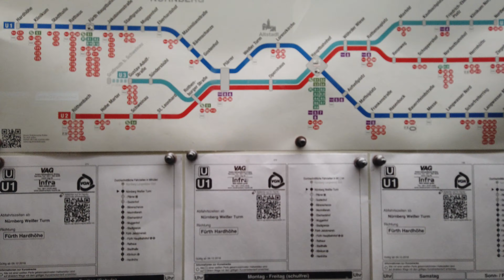U-Bahn Station Weißer Turm - Nuremberg 🇩🇪 - Walkthrough 🚶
filmed in November 2019 / March 2020

Weißer Turm is a station on the U1 line.
The station opened on January 28, 1978.